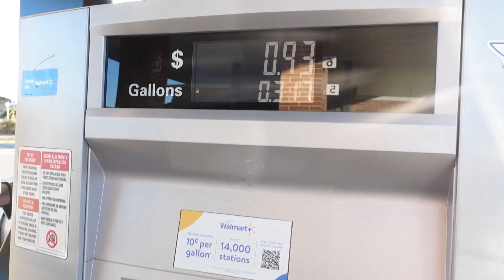Sunday Church Service & Ice cream date || Vlog 002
Sometimes the simple things in life are the ones you have to be thankful for!!